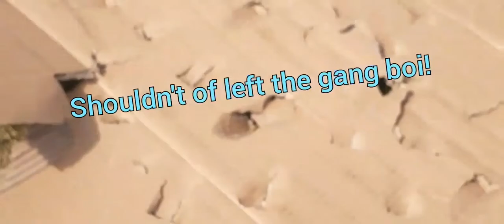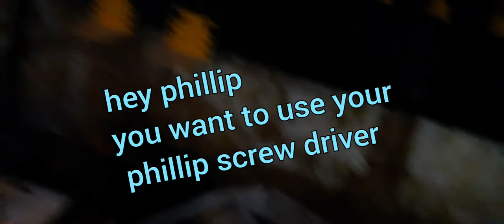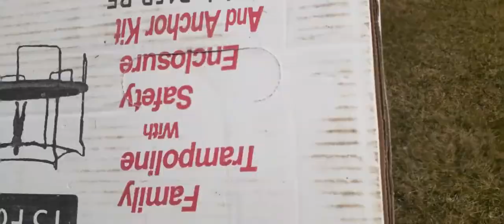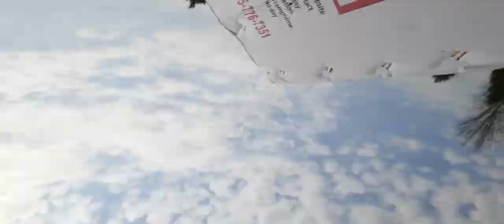WE BUILT A TRAMPOLINE!